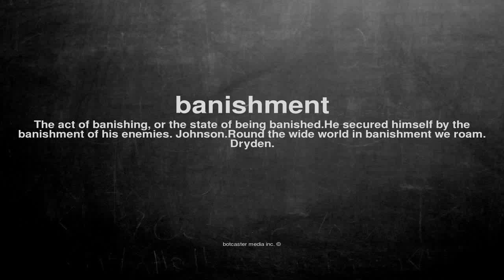What does banishment mean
What does banishment mean in English?